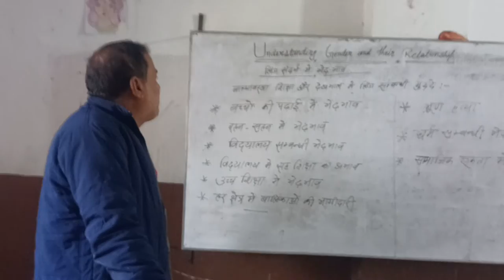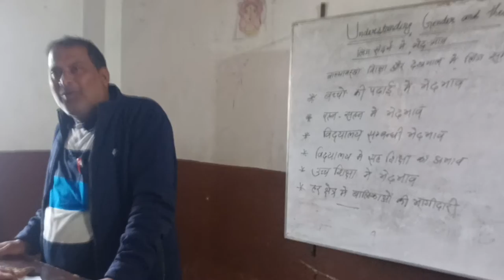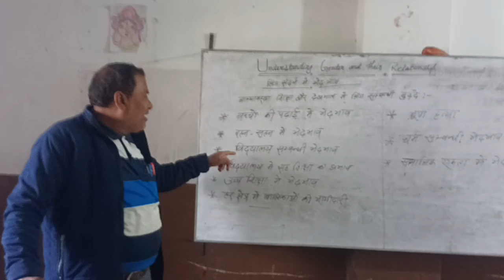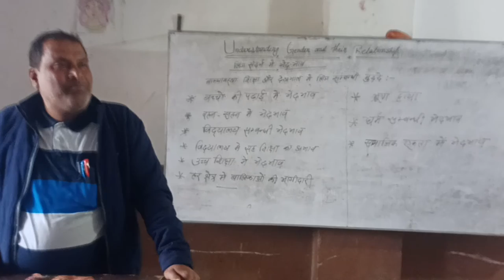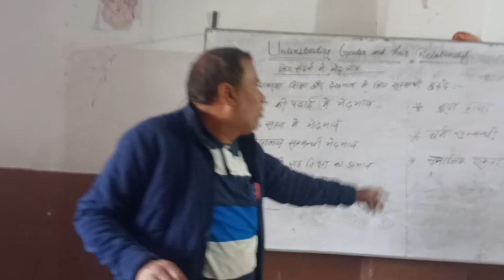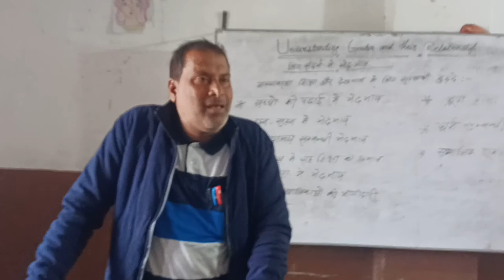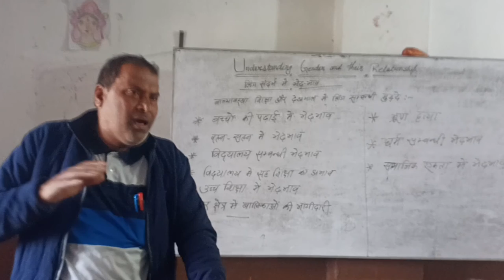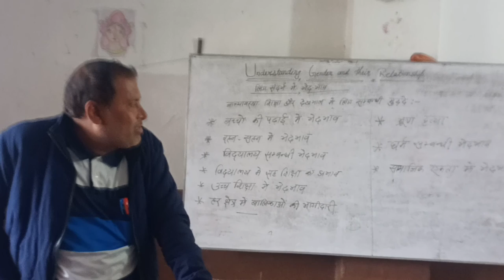understanding gender and their relationship by manoj sir